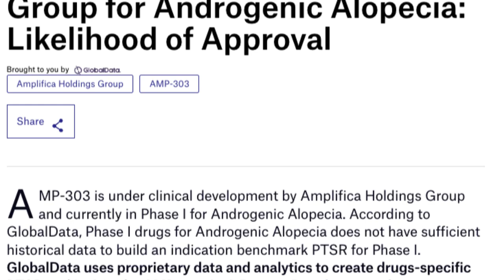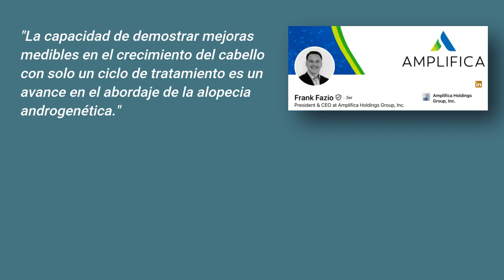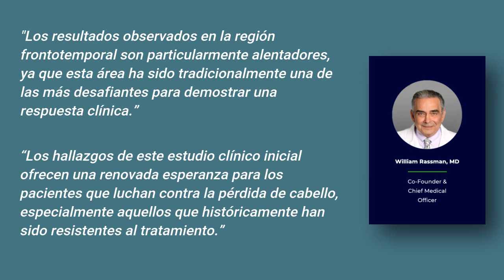🔵 Novedad Capilar - AMP 303 para alopecia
¡Bienvenidos a un nuevo vídeo de nuestro canal de Medicina Capilar! En esta ocasión te traemos una supernovedad para el tratamiento de la alopecia androgenética que no te puedes perder. Hoy vamos a hablar del AMP-303, un tratamiento revolucionario que promete cambiar el enfoque que tenemos sobre la alopecia. Si te interesa estar al día sobre lo último de lo último en soluciones capilares, este vídeo es para ti. Vamos a hablar de qué es el AMP-303, en qué punto se encuentra su desarrollo, y, lo más importante, cómo este tratamiento puede beneficiarte si padeces alopecia androgenética.

El pasado 30 de septiembre, en San Diego (California), la compañía Amplifica presentó los primeros resultados de AMP-303, y hoy vamos a contarte todo lo que necesitas saber sobre este tratamiento. Amplifica, para quienes no la conozcan, es una empresa biofarmacéutica que está creciendo rápidamente y se está centrando en el desarrollo de tratamientos innovadores para la alopecia androgenética. En su primer ensayo clínico en humanos con AMP-303, se han visto resultados prometedores, lo que ha generado mucha expectativa en el campo de la restauración capilar.

AMP-303 es un tratamiento inyectable intradérmico que ha sido diseñado para combatir la alopecia androgenética. El estudio realizado por la compañía ha sido aleatorizado, doble ciego, controlado con placebo y multicéntrico, lo que significa que ha seguido un diseño muy riguroso para evaluar tanto la seguridad como la eficacia del tratamiento. Una de las cosas más destacables de este ensayo es que AMP-303 ha mostrado una mejoría significativa en la pérdida de cabello, y lo mejor de todo es que estos resultados se han obtenido con una sola sesión de tratamiento.

Una de las características más interesantes del diseño de este estudio es que cada paciente ha sido su propio control. Esto significa que a cada participante se le aplicó AMP-303 en un lado del cuero cabelludo, mientras que en el otro lado se le aplicó un placebo. Esto permitió hacer una comparación directa dentro de cada individuo, lo que es muy importante porque minimiza las posibles variaciones entre diferentes personas. Los participantes del estudio eran hombres de entre 18 y 45 años, todos ellos diagnosticados con alopecia androgenética, y fueron divididos en dos grupos según el tiempo que llevaban perdiendo cabello: aquellos con pérdida reciente (de 3 a 5 años) y aquellos con pérdida de cabello prolongada (más de 10 años).

Los hallazgos del estudio han sido realmente alentadores. En primer lugar, se comprobó que AMP-303 es seguro y bien tolerado. La mayoría de los eventos adversos fueron leves y no se reportaron eventos adversos graves. Las reacciones locales en la piel fueron muy similares tanto en los pacientes que recibieron AMP-303 como en aquellos que recibieron el placebo, lo que habla muy bien de la seguridad del producto.

En cuanto a la eficacia, los resultados también han sido muy positivos. Un porcentaje estadísticamente significativo de los pacientes que recibieron AMP-303 mostró un aumento superior al 15% en el recuento de cabello no velloso en comparación con el placebo a los 60 días después del tratamiento. A los 150 días, este aumento seguía siendo superior al 10%, lo que indica que los efectos del tratamiento son duraderos. Además, AMP-303 no solo ayudó a mantener la densidad y el grosor del cabello, sino que también estimuló la transición de cabellos vellosos (que son más finos y menos visibles) a cabellos no vellosos (más gruesos y visibles), lo que refuerza su potencial como tratamiento para la alopecia.

Por ahora, no está del todo claro si AMP-303 es una molécula nueva o una evolución de otros productos desarrollados por Amplifica, como el SCUBE-3 (AMP-601), pero lo que sí está claro es que esta empresa está apostando muy fuerte por el tratamiento capilar y está llevando a cabo investigaciones que podrían cambiar el panorama de la alopecia androgenética.

Nos vemos en el próximo programa de Medicina Capilar. ¡Hasta la próxima!